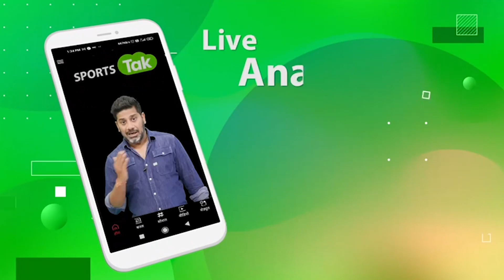Hardik Pandya को Sanjay Bangar ने बताया Versatile, बोले Dhoni के साथ Experience Share करना कारगर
Sanjay Bangar reckons Hardik Pandya has done a tremendous transformation after sharing dressing room with Dhoni.

Win 1 Crore first prize on My11Circle.